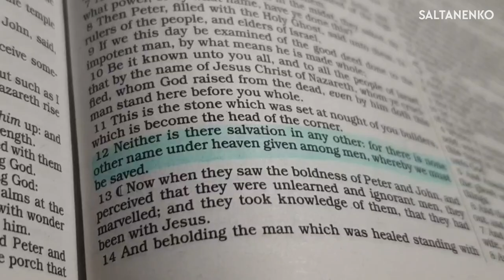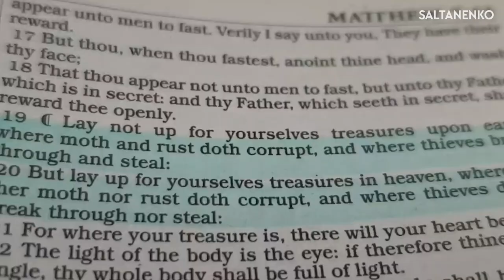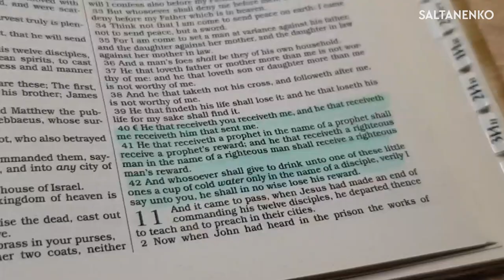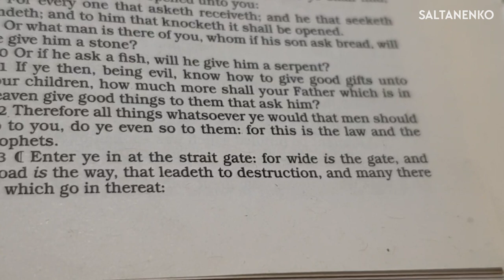War! 6 signs of the end of the world! Apocalypse!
A frightening forecast for the whole creation on Earth was recently published by American and British scientists! They gave a report to the US Academy of Sciences with risk factors that will inevitably lead our civilization to disaster. There are the threat of artificial intelligence, the development of which can go according to an unplanned scenario, nuclear war, natural collapse, degradation and dehumanization of people, large earthquakes, a pandemic, a collision of the Earth with asteroids, supervolcanos eruptions! The document indicates that a rather short period of time has been measured out to mankind.

The predictions of the scientists coincide with those recorded in the Bible! Six signs of the imminent end are happening before our eyes! First sign! Although people claimed to be wise, they became fool! They exchanged the truth about God for a lie, and worship and serve created things rather than the Creator. The world rejects Jesus Christ and elects the first horseman of the apocalypse - satan! But without Christ humanity is doomed! For there is no other name under heaven given to mankind by which we must be saved.

The second sign of the last time is war! Christ said, “When you hear of wars and rumors of wars, do not be alarmed. Such things must happen!” Over the past 100 years, more than a thousand military conflicts have occurred on the planet. And more than fifty wars are going on the earth now! People have chosen war, violence, hatred and neglected the mercy, peace, love and forgiveness of God! They bowed to the second horseman of the apocalypse on a blood red horse.

The third sign of the last time is the power of wealth, luxury, money! People sell their souls, bodies, honor, conscience, morality, relatives, loved ones for the sake of profit, wealth and gain. They reject God and worship the third horseman of the Apocalypse on a black horse - mammon! Christ said: Do not store up for yourselves treasures on earth, but store up for yourselves treasures in heaven! But the world is neglecting Jesus and His eternal riches! Therefore, everything earthly is collapsing! After all, only Christ gives life and life in abundance!

The fourth sign! Christ said: there will be great earthquakes, famines and pestilences in various places, and fearful events and great signs from heaven. These disasters are brought by the fourth horseman of the Apocalypse, whose name is death! And Hades follows him! Cataclysms, curses, violence, epidemics are constantly raging and intensifying on the planet, because people have chosen death instead of Life! They worship everything mortal, material, perishable, temporal, and not Christ, who is Life and Eternal Life!

The fifth sign of the end times! The world rejects people who bring mercy, peace, salvation and the Love of God! Just as Christ was rejected and betrayed to death, and the murderer and criminal Barabbas was set free, so today more than 100,000 Christians are killed on the planet every year! This is the fifth seal of the apocalypse! The world neglects the messengers of God, and thus neglects God Himself! For Christ said: Anyone who welcomes you welcomes me!

The sixth sign is a global natural disaster that will turn the earth into a living hell! The sun and the moon will stop shining, the destroyed heavenly shelter won’t be able to stop the asteroids from falling to the earth! All islands, mountains, poles will move from their places as a result of a mega earthquake! This is the sixth seal of the apocalypse when hell will become a reality on earth! People themselves rejected paradise and chose the realm of the dead. Rejected Christ who was crucified for their sins, descended into hell instead of them, and rose to life on the third day, so that we would never go to hell, but have eternal life in paradise!

Since ancient times, people have been afraid of hell and knew that there are places that lead directly to the underworld! These are territories with a huge accumulation of magma, volcanoes and supervolcanoes! To this day they are still called the hellish earth and the gates of hell. In the modern world, nuclear test sites have been standing next to the vents of hell for decades, where thousands of nuclear tests are being carried out. People are playing with the underworld, and soon the gates leading to the burning abyss will open! Covers over containers with magma, calderas of supervolcanoes, will fall into the ground, forming holes with red-hot magma splashing in them with an area of ​​​​thousands of square kilometers! An incredible amount of lava, ash, stones will splash out. People will know what hell on earth is!

The only solution to the existing terrible situation is Jesus Christ!  Jesus is the only way and entrance to eternal life! He is the only truth in the entire universe! Christ is the answer for all mankind! Only through Him you can have life and escape hell!